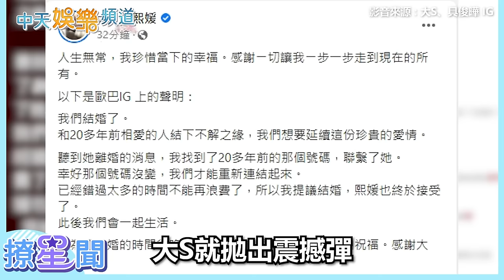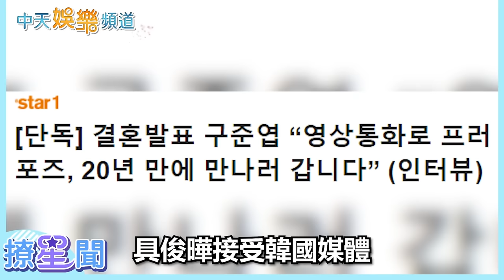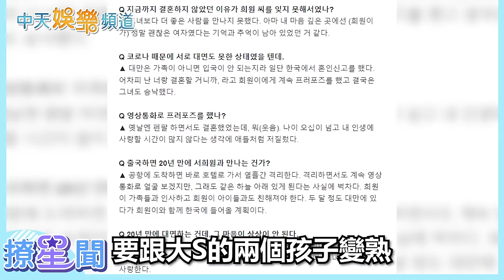【撩星聞】具俊曄難忘大S 視訊結婚衝動又浪漫 前男友們讚 敢愛敢分完美女人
韓國54歲男星具俊曄在IG上發文表示，他已和大S完成結婚登記手續，消息一出震撼韓台演藝圈。據悉，2人目前已是合法夫妻，具俊燁在婚後也準備一起到台灣進行登記。